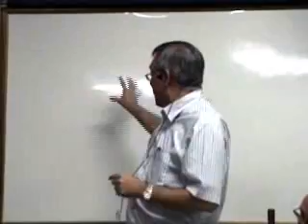Carlos Baccelli | Francisco Cândido Xavier | Palestra CEEB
Palestra Publica da Casa Espírita Eurípedes Barsanulfo

Palestrante: Carlos Baccelli
Tema: Francisco Cândido Xavier (Palestra Comemorativa de 44 anos do CEEB)
Data: 30/04/2009

Lembramos que a Casa transmite suas palestras todas as Segundas e Quintas a partir das 19:50h e Sextas a partir das 15:50h.